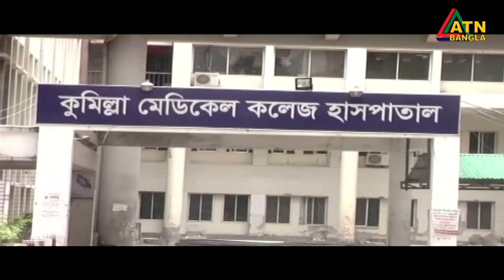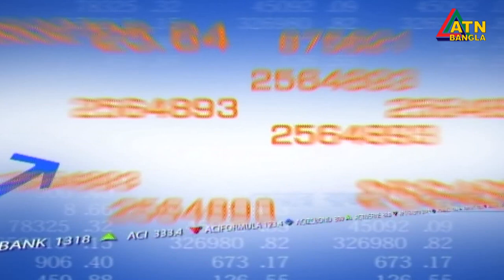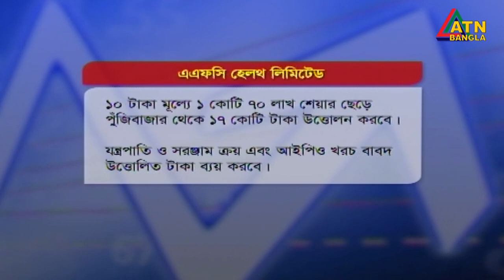এটিএন বাংলা সকাল ১১ টার সংবাদ । 17.09.2020 | ATN Bangla 11 am News